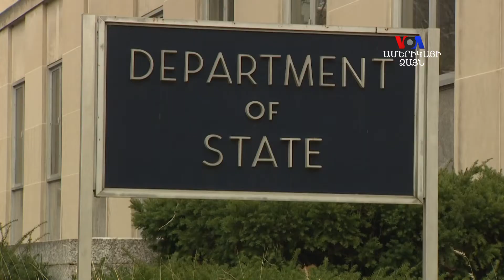ՀԱՐՑԱԶՐՈՒՅՑ. Հիշողություններ ԱՄՆ ու ՀՀ նախագահների 1994 թվականի հանդիպումից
Թարգմանիչ Կարեն Եղբայրյանը, ով 1994 թվականին ամերիկյան կողմի համար թարգմանել է նախագահներ Քլինթոնի ու Տեր-Պետրոսյանի հանդիպումը, հիշում է հանդիպման մանրամասները "Ամերիկյաի Ձայնին" տված հարցազրույցում